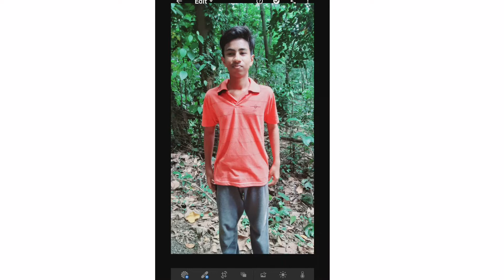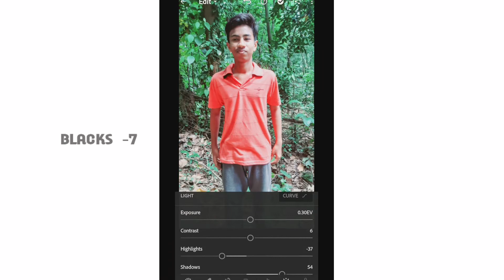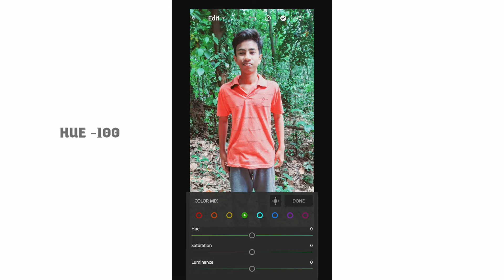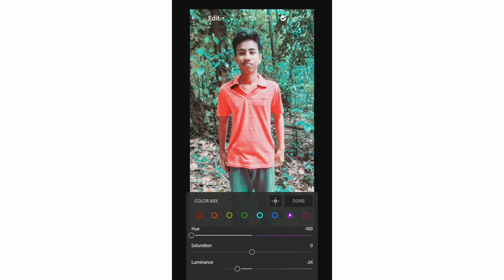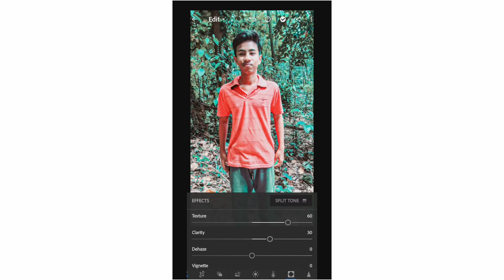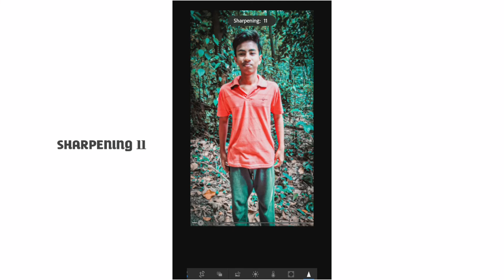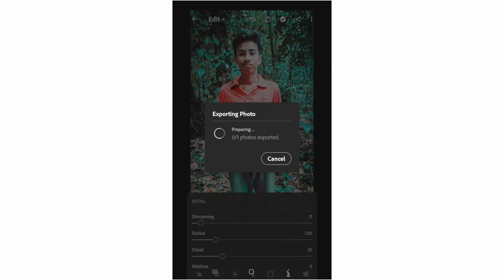LIGHT ROOM TUTORIAL MALAYALAM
LIGHTROOM TUTORIAL PART 1

LIGHTROOM

MY OPQR OFFICIAL VIDEOS